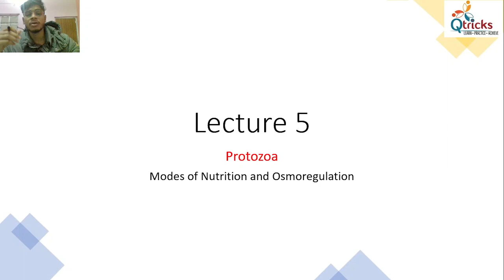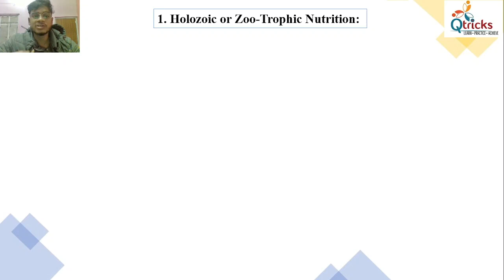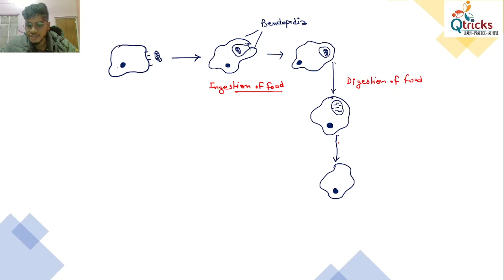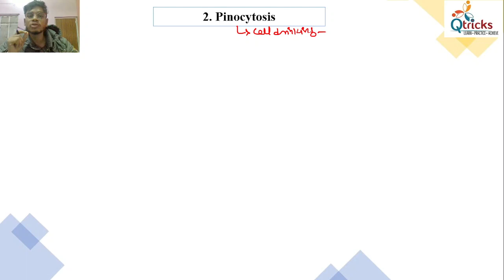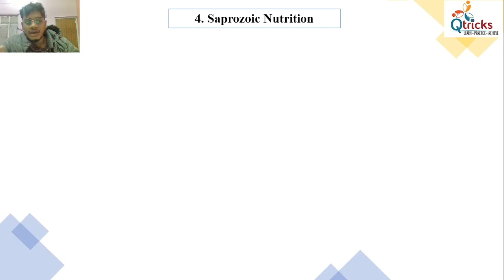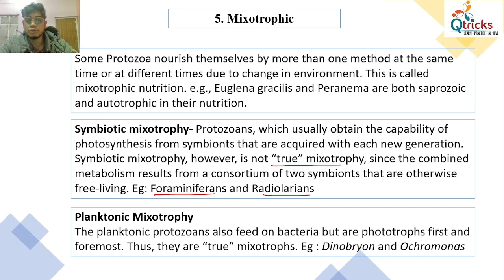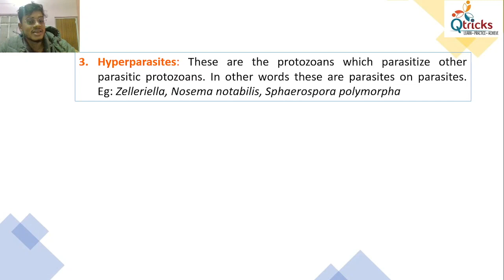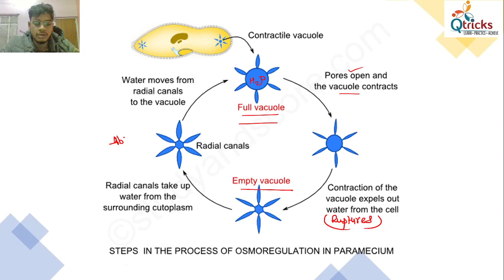Protozoa Nutrition and Osmoregulation B Sc 1st | Qtricks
protozoa
protozoa introduction
protozoa characteristics
BSc zoology classes
BSc zoology coaching
MSc zoology coaching
non chordates
locomotory movement
bsc 1 zoology
protozoa nutrition
protozoa osmoregulation
protozoa nutrition and osmoregulation